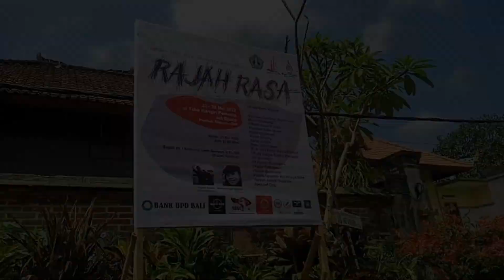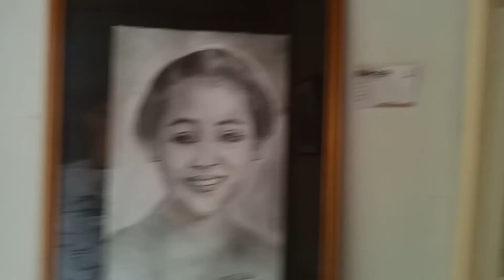Pameran Unik di Pemanis Tabanan. Bali.